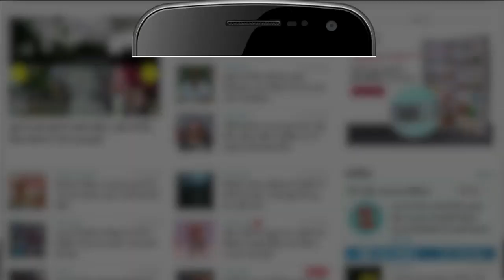तिकुनिया हिंसा: जेल से बाहर आए टेनी पुत्र Ashish mishra, पिछले गेट से किए गए रिहा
तिकुनिया हिंसा मामले में सुप्रीम कोर्ट से आठ सप्ताह की अंतरिम जमानत के बाद शुक्रवार की शाम को केंद्रीय गृह राज्यमंत्री अजय मिश्र टेनी के पुत्र और मुख्य आरोपी आशीष मिश्र को जिला कारागार से रिहा कर दिया गया। वह पिछले 280 दिन से जिला कारागार में अपने अन्य 13 साथियों के साथ जेल में बंद था।